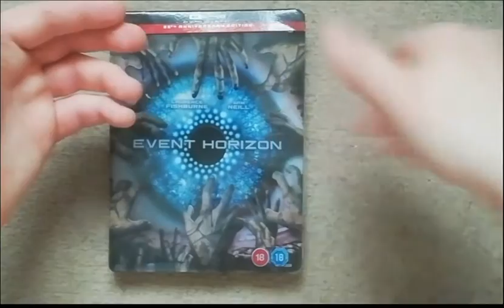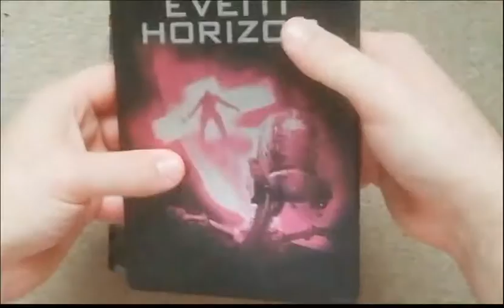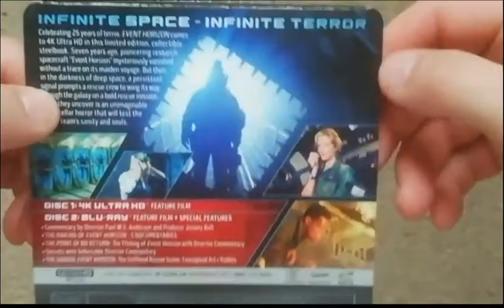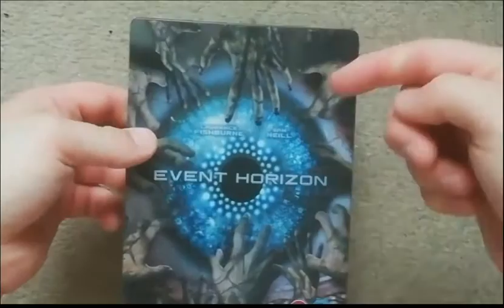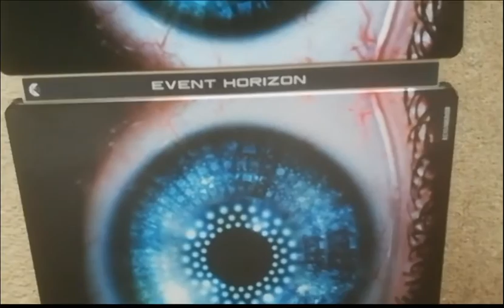Event Horizen 4K Steelbook Unboxing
Feedback appreciated. You can pretty much get this steelbook anywhere. Its usually a good price on Ebay.